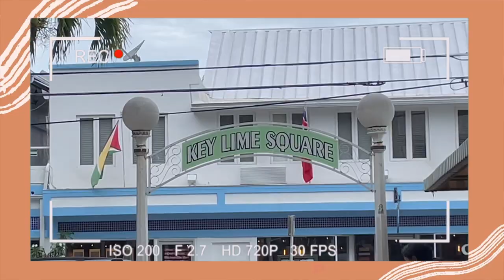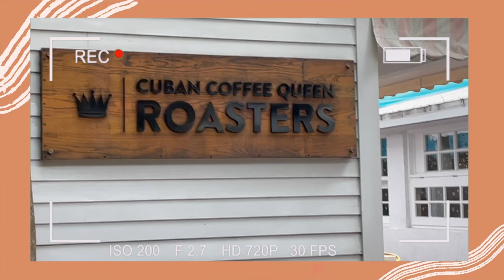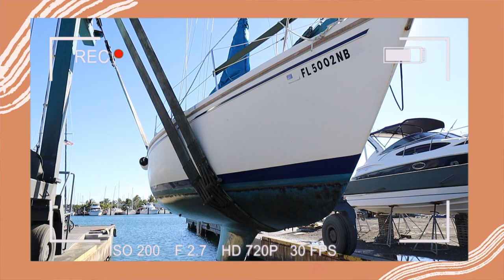Hauling out for the first time! Catalina 30 sailboat | SAILINGSOMEWHERE